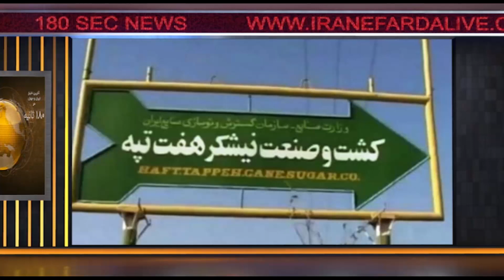اخبار ۱۸۰ ثانیه - بخش اول - سه شنبه۲۷ خرداد